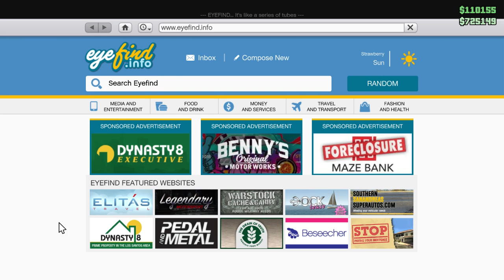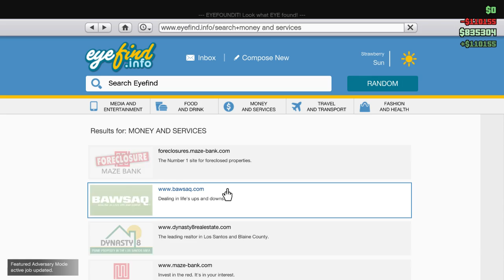Some game on steam probably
(just game audio)